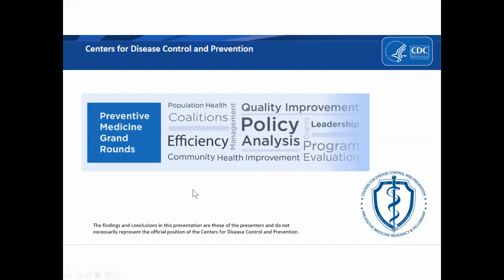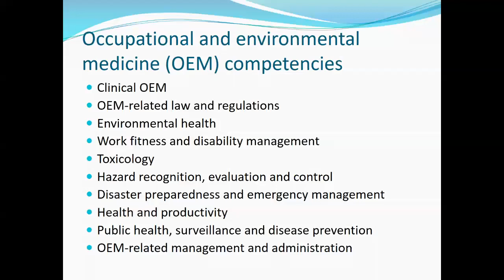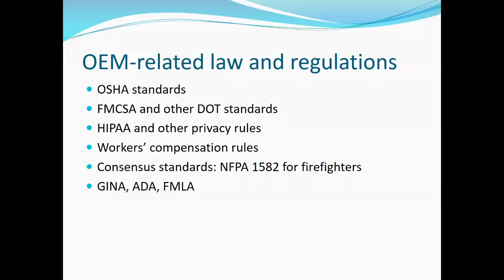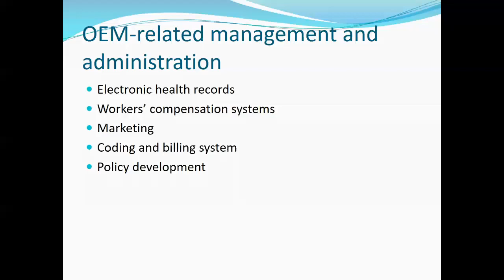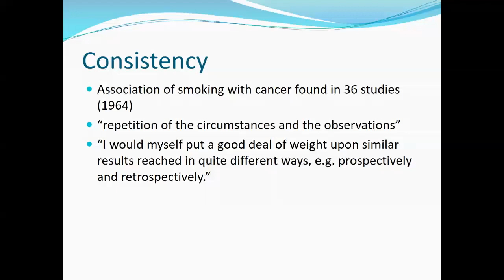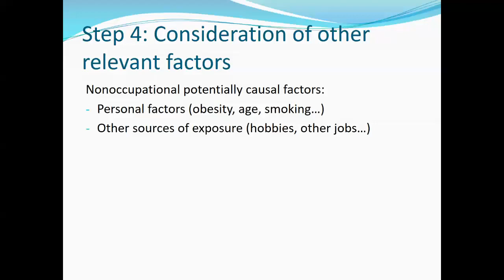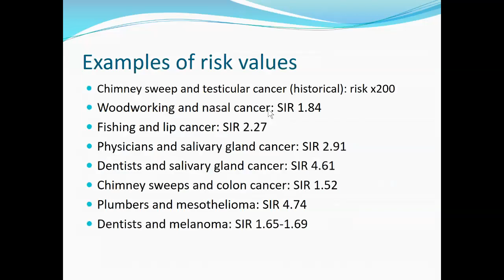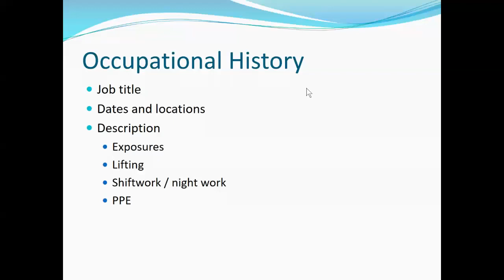PMGR: Occupational Medicine and Public Health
The April 2023 Preventive Medicine Grand Rounds (PMGR) features Dr. Fabrice Czarnecki, Chief Medical Officer of Transportation Security Administration (TSA). He talks about the scope of occupational medicine and how it protects the workforce and the public. He also shares his experience with fitness-for-duty standards, causation analysis, and personal protective equipment selection, among many other aspects of the field occupational medicine.

search for course WD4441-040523. CEs will be available after 5/9/2023 and expire 5/9/2025. Course access code: CDCPMRF